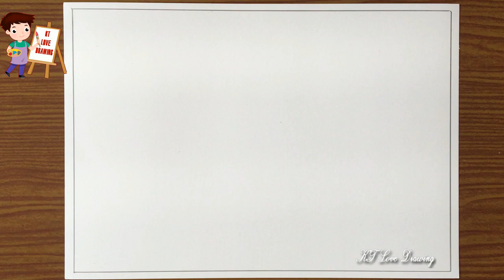Vẽ cuộc sống thường ngày của em | Vẽ tranh ngày sách thế giới | Vẽ tranh đại sứ văn hóa đọc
Cảm ơn các bạn rất nhiều cho tất cả!!!
© Bản quyền thuộc về KT love drawing